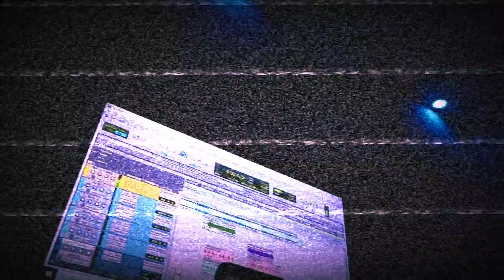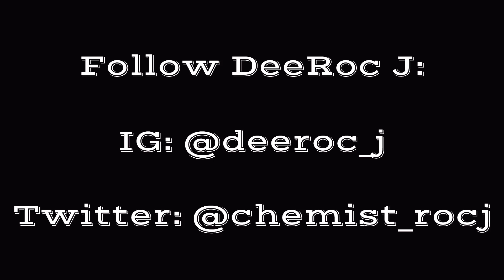DeeRoc J - Higher Expanding (Music Video)